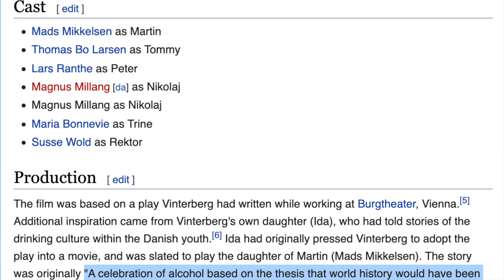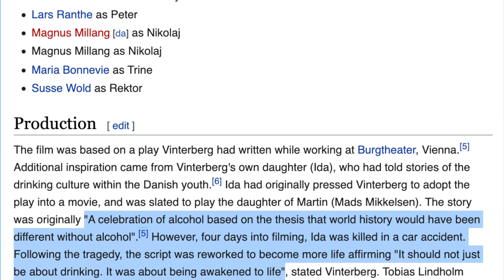Another Round - Review - One of My Favorite Movies of 2020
My review for 'Another Round' directed by Thomas Vinterberg.